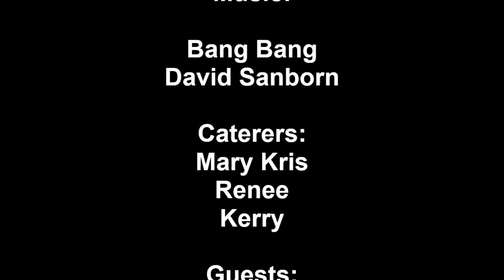CelebrateSB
Celebrate Linda with music from magic act